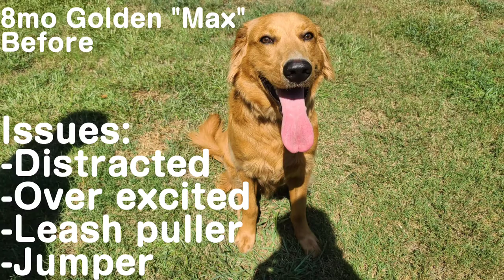Max | 8 Month Old Golden Retriever | Golden Retriever Trainer Athens, Georgia